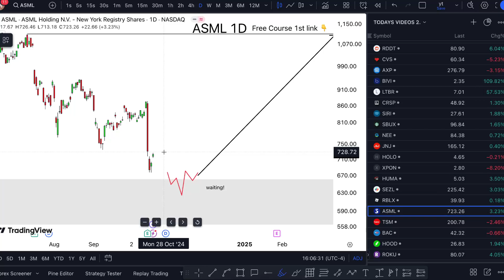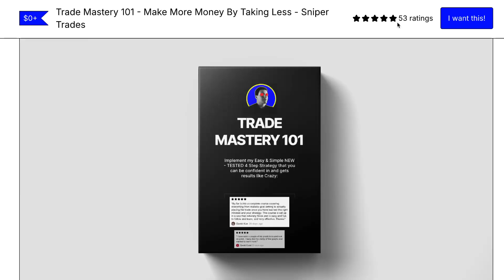ASML Stock MONDAY ALERT! (Targets & Update!) ASML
ASML Stock (ASML Holding stock analysis) ASML STOCK PREDICTIONS ASML STOCK Analysis ASML stock news today asml stock review just like asml stock forecast and to asml stock price talking on asml stock moneyvesting and my own thing. ASML Holding stock prediction today.